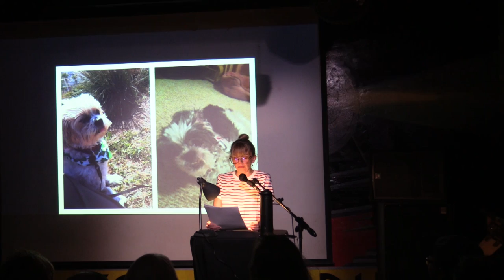Jennifer D. Corley